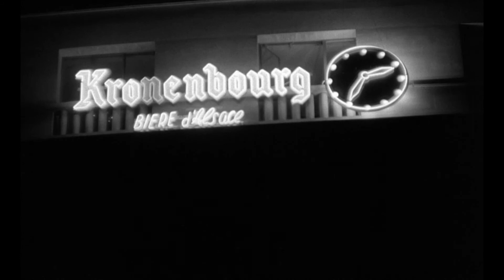Elevator to the Gallows (Radiohead x Miles Davis x Jeanne Moreau)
Scenes from Ascenseur pour l'échafaud (Louis Malle)